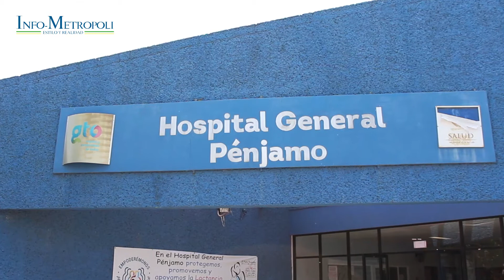“Muchas gracias al sector salud del estado de Guanajuato” / Producciones Juan Antonio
El penjamense Alejandro González Reyes ofrece su testimonio de lo terriblemente dificil que ha sido la lucha contra el Covid-19, se dice "muy agradecido con el sector salud del estado de Guanajuato".